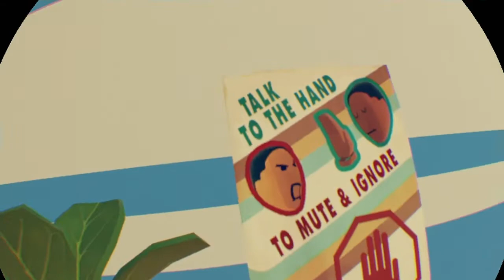TsG Tomato First Video In 2 Years | VR Fun